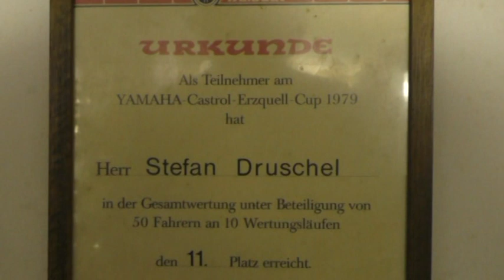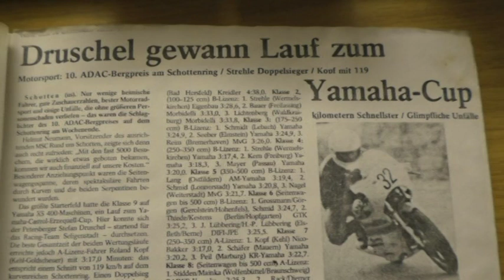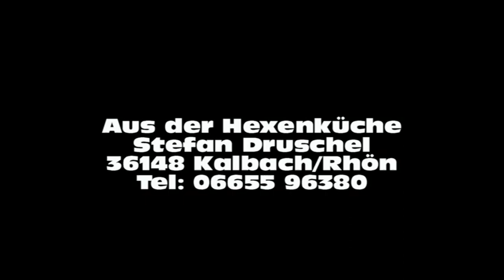EPISODE 5 Aus dem Biker Leben Yamaha Castrol Erzquell Cup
Mein erstes Renn Jahr Yamaha XS 400 Castrol Erzquell Cup 1979 Stefan Druschel